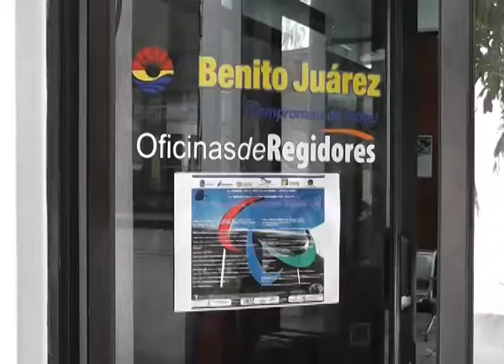La población no quiere políticos corruptos